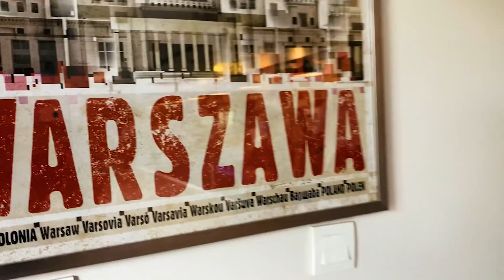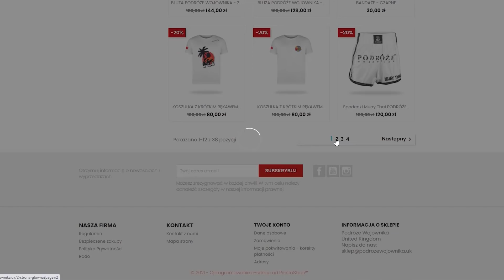Polak rozkręcił BIZNES W PAKISTANIE #22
♦ Zniżka do ► na hasło WOJOWNIK 10% zniżki